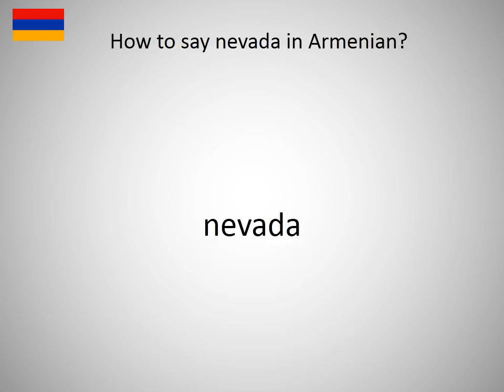How to say nevada in Armanian?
How to say nevada in Armanian? Learn the pronounciation nevada! How to Pronounce nevada. Expand your vocabulary, learn Armanian words. Practice Armanian online. Use this free pronunciation guide to practice words at a time. Learn Armanian for free. Thank you for viewing, please like or subscribe! hoe om te sê, si të thuash, እንዴት እንደሚናገር, wie sagt man, comment dire, come dire, como dizer, как сказать, nasıl denir, cómo decir, 怎么说, πώς να το πω, hoe zeg je.